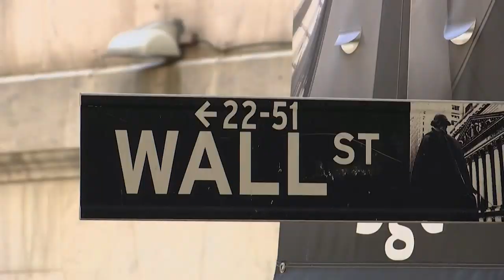How is the world working towards a Coronavirus vaccine?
Hundreds of countries, companies and organisations are working together around the world in the hunt for a vaccine to solve the COVID-19 pandemic.

We hear from Dr Seth Barkley (CEO, GAVI), Stéphane Bancel‎ (CEO, Moderna Theraputics) and Paul Stoffels (Chief Science Officer, Johnson & Johnson) about the challenges being faced.

All were speaking as part of the World Economic Forum's COVID Action Platform.